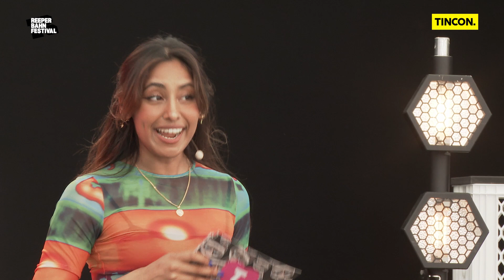Pop-Karriere aus dem Kinderzimmer: Live Q&A mit Pablo Brooks l TINCON Hamburg @ RBF 2023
Die Zeit des Rockstar-Mythos ist vorbei. Musiker*innen-Karrieren beginnen im digitalen Zeitalter oft ganz unverblühmt in den eigenen vier Wänden. Bedroom Pop hat als DIY-Musik-Kultur in den vergangenen Jahren gezeigt, dass Musik machen auch ohne Tonstudio und Label im Rücken funktioniert. Ein Laptop mit DAW und ein kreativer Kopf reichen, um eine Zuhörer*innenschaft aus dem Schlafzimmer heraus anzusprechen.

So oder zumindest so ähnlich beginnt auch die Pop-Karriere des 20-jährigen Düsseldorfer Pablo Brooks, der 2018 mit "Recurring Role" auf seinem YouTube-Kanal den ersten Versuch startet – damals noch sehr Lo-Fi und demo-esque. Heute zeichnen Pablos Produktionen folgendes Kriterium aus: "Englische Popmusik aus Deutschland, die slappt."

Wie es dazu gekommen ist und was ihr euch vielleicht bei Pablo abgucken könnt, haben er und Sofia Hoffmeister vom Picky Magazine im Live-Interview auf der TINCON in Hamburg im Rahmen des Reeperbahn Festivals 2023 besprochen.

Der Talk wurde am 21. September 2023 live auf dem Reeperbahn Festival aufgezeichnet.

Moderation Interview: Sofia Hoffmeister
Moderation Bühne: Aylin Kazi
Fotocredit Thumbnail: TINCON/Gregor Fischer

Die TINCON ist das Festival für digitale Jugendkultur, Spitzenunterhaltung und Gedankenkombination. Mehr Info